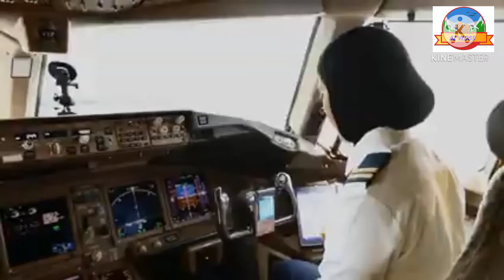A Muslim Sister Rejected 30 Million For Hijab| Very Emotional Story|Viral Video